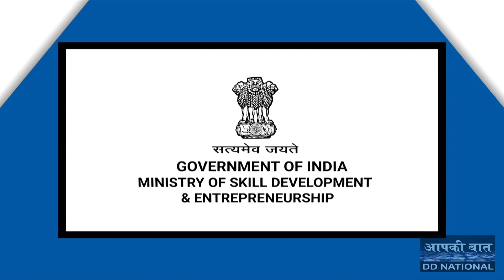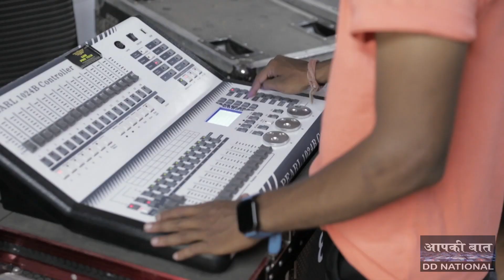ITI Alumni | Success Stories | Entrepreneurship | Skill India Mission | Ep-147(2)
आईटीआई से इलेक्ट्रॉनिक्स की कोर्स कर आज गणेश लाखों रुपये कमा रहा है और आज यह मुंबई में एक सफल आंत्रप्रेन्‍योर के तौर पर अपनी पहचान बना ली है। शून्‍य से शिखर तक पहुंचने की यह कहानी आपको प्रेरित करेगी।